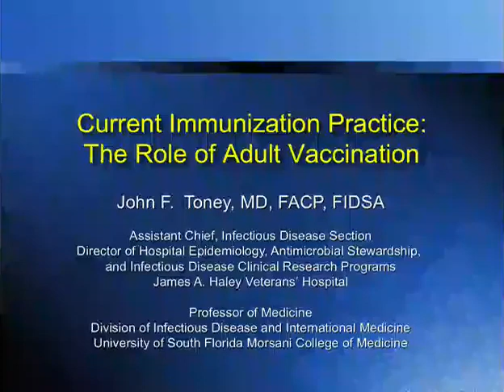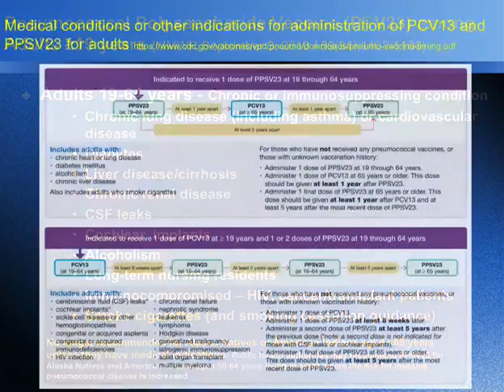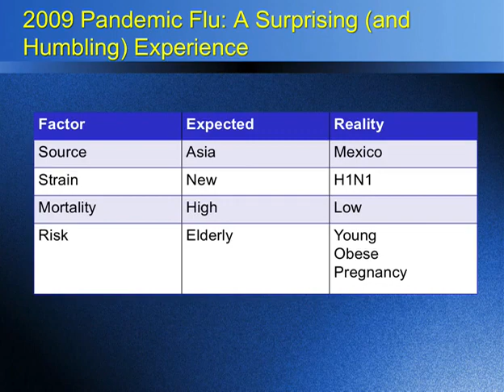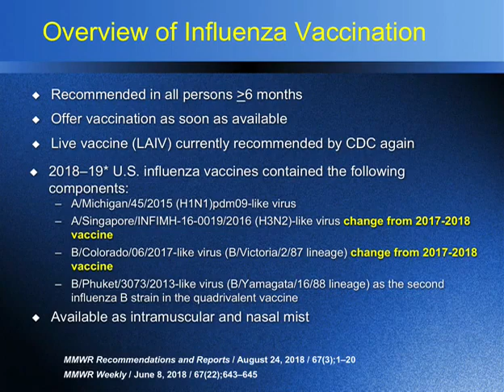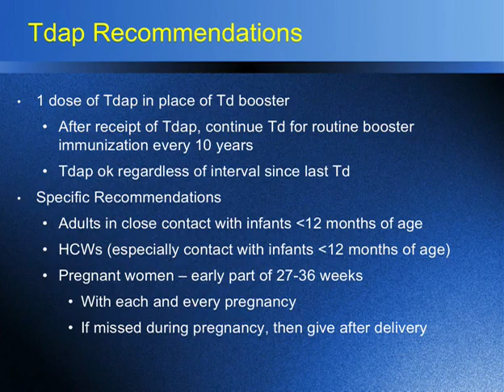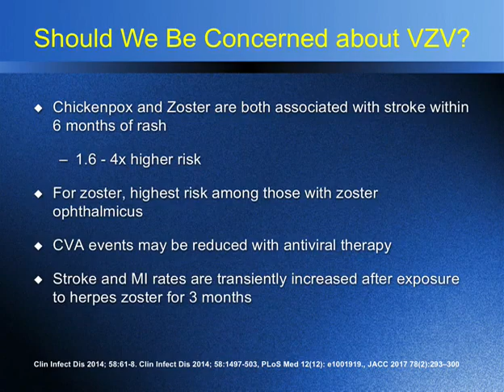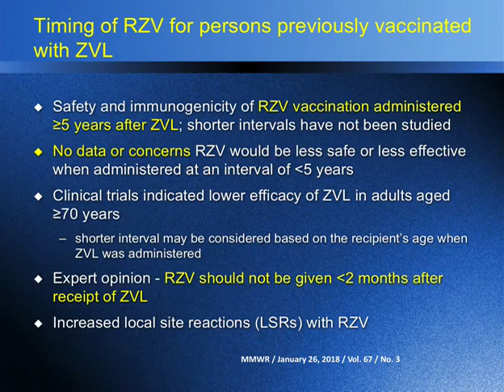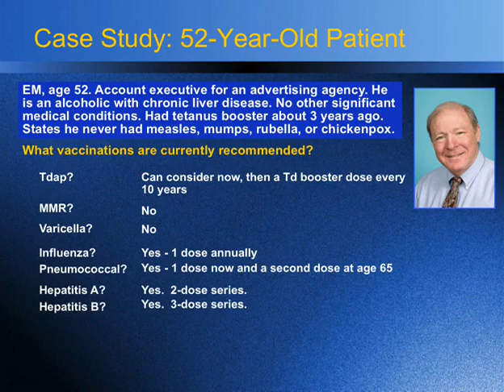Current Immunization Practice: The Role of Adult Vaccination -- John Toney, MD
Dr. Toney presents an overview of adult vaccinations, focusing on the vaccines that are most important and relevant for the adult patient. He begins by discussing pneumococcal vaccines, whose guidelines can often be confusing because of the two different types of vaccines and their distinct administration schedules.  He next talks about the influenza vaccine, differentiating the different types of vaccines, the efficacy of the flu shot, and potential future flu vaccine products. Next, he discusses the TDAP  and the importance of receiving this vaccine given waning adult immunity for Pertussis. Dr. Toney also touches upon Shingles vaccine and the significant advance of the recombinent shingles vaccine that is now available.  Lastly, he discusses the MMR, Meningococcus, and Hepatitis vaccines.